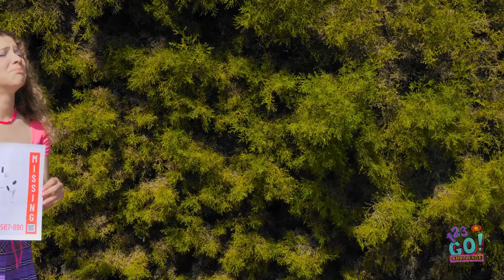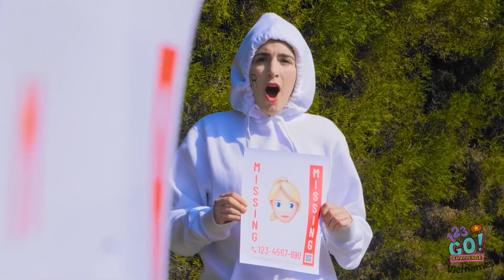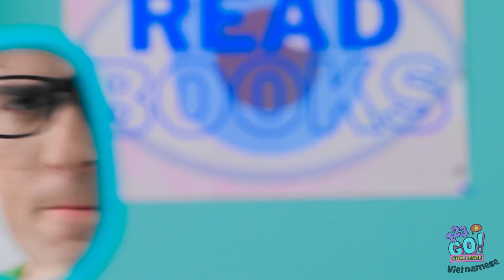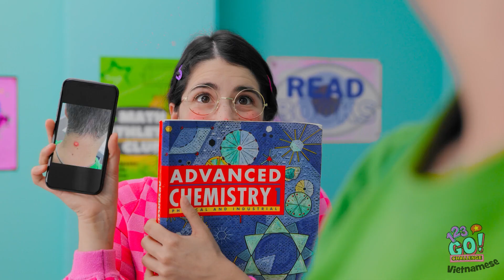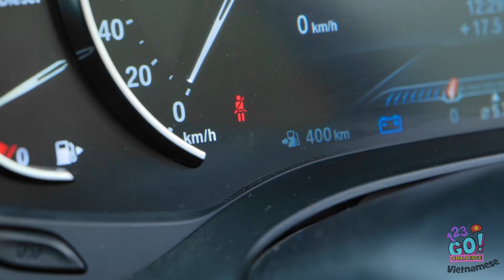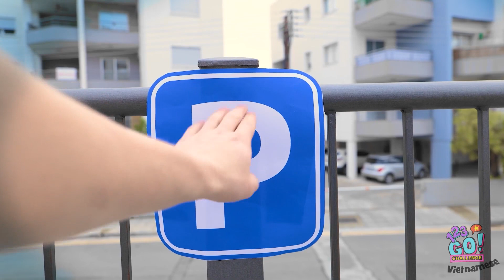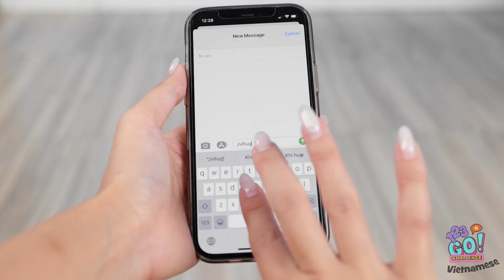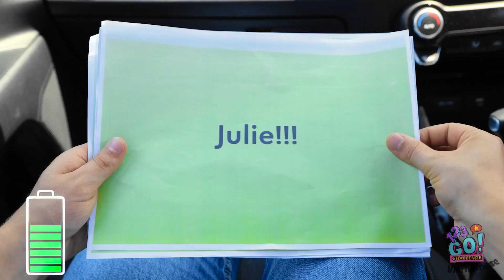CÁI GÌ?! ĐỒ VẬT SỐNG DẬY! NẾU ĐỒ VẬT LÀ NGƯỜI THẬT || Tình Huống Quen Thuộc Từ 123 GO! CHALLENGE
Nếu đồ vật có tính cách thì cuộc sống sẽ khác đi hẳn nhỉ.
Bạn muốn nói chuyện với đồ vật nào và tại sao?
Hãy cho tụi tớ biết trong phần bình luận nha!